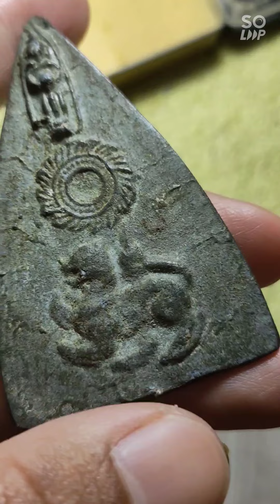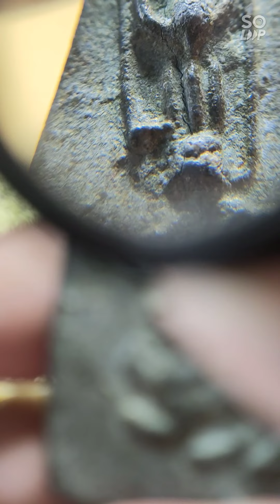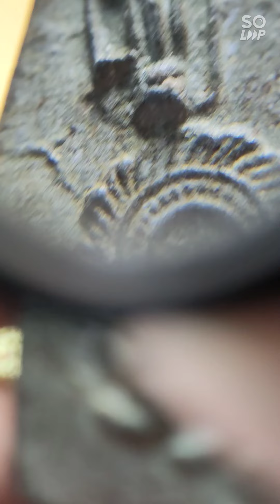พระเจ้า7พระองค์หลวงพ่อจง - หลวงพ่อจง วัดหน้าต่างนอก อยุธยา...